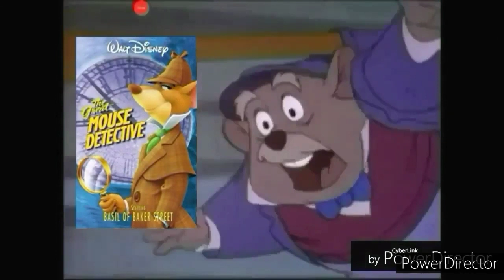Walt Disney Home Video Century Collection Promo (Miguel Valdes-Haltli Crossover)